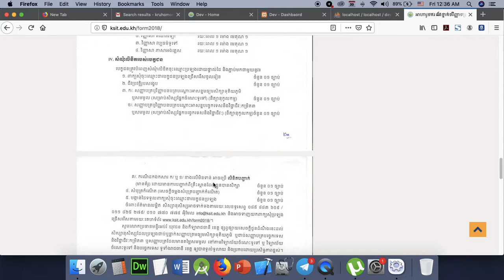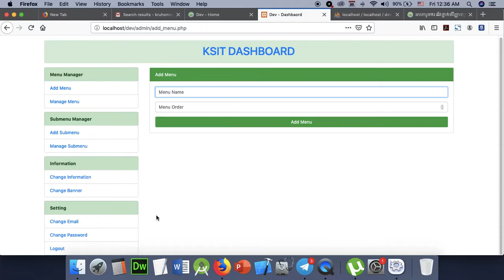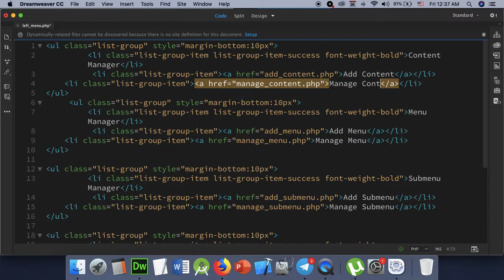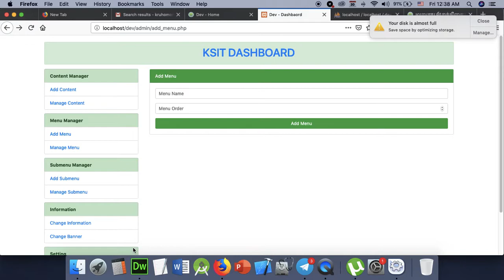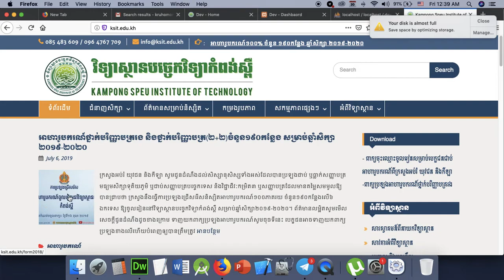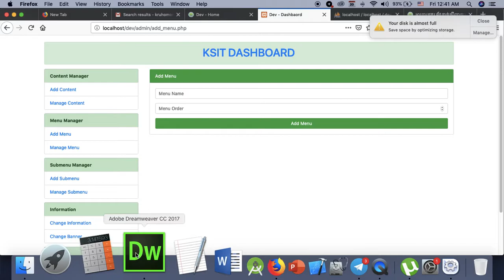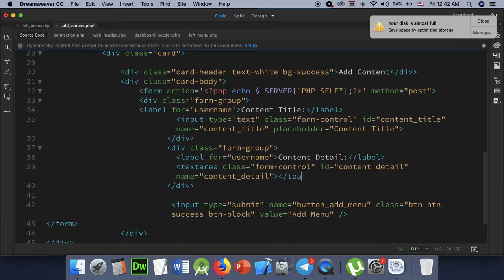Part 152 - Dev 52